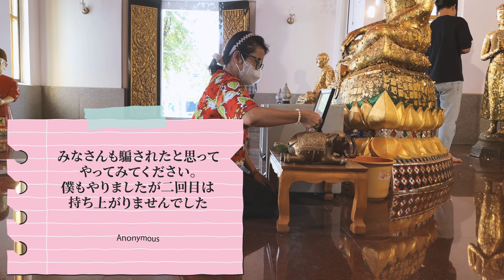タイ田舎町ペッチャブーンで伝統的なソンクラン！水掛けの本当の意味とは[五十代タイ移住]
今回は、タイ田舎町ペッチャブーンの伝統的なソンクランをご紹介。
水掛けの本当の意味とは？

次回は、ソンクランの家族で過ごす一日をお届けします。

3年ほどバンコクで現地採用として働いた後は、現在は嫁さんの田舎であるペッチャブーンに田舎移住しました。

こちらの映像は、iPhone14Proでの撮影になります。
（商品概要は下記に掲載しておきます）

編集は、M1チップのMacBook AirにてPremire Proを使い行っています。

編集機材